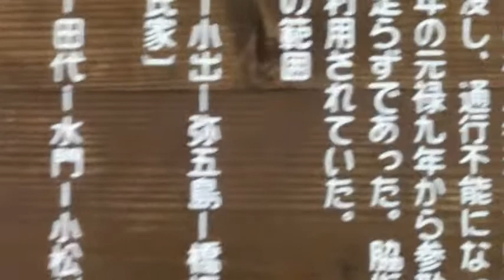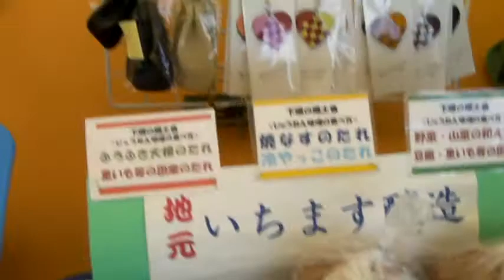大松川お不動さま直売所 2010.5.21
大松川不動尊　お不動さま直売所